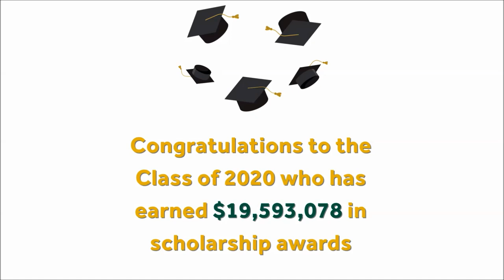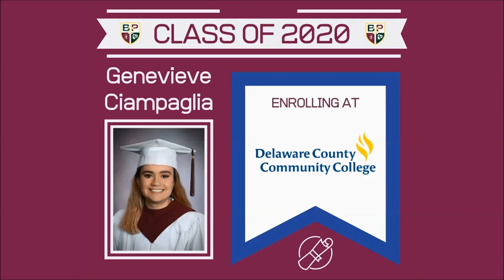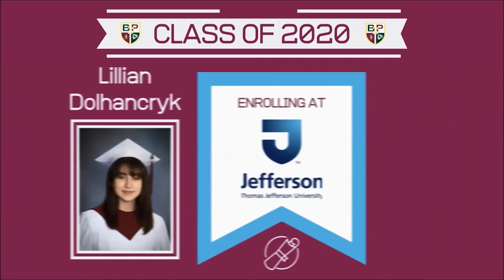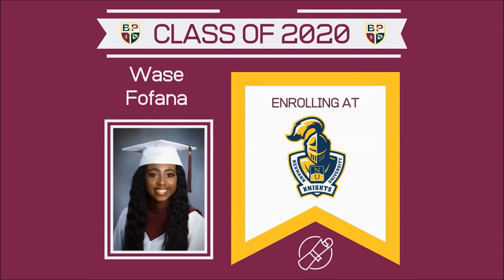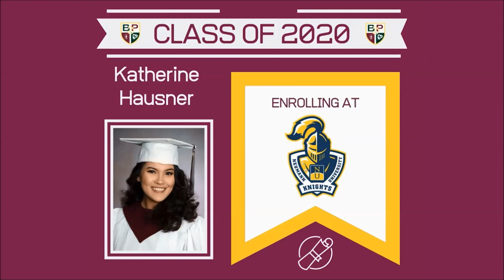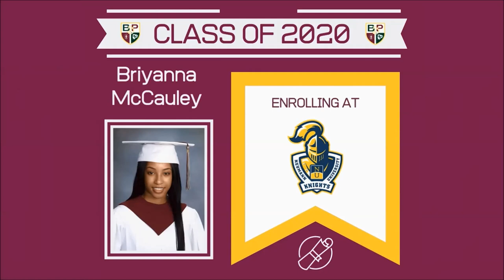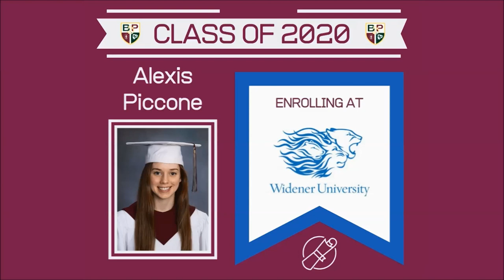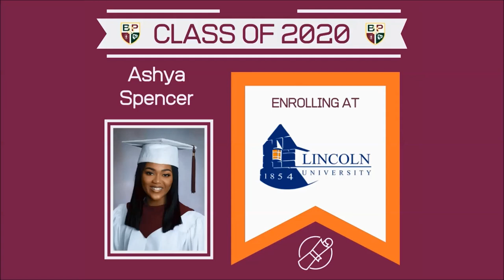B&P Class of 2020 Commencement Ceremony